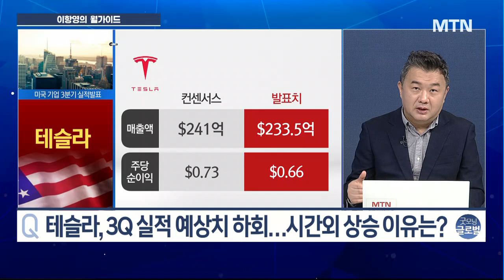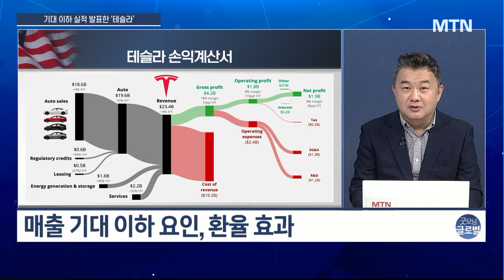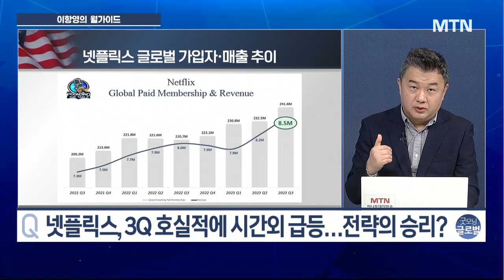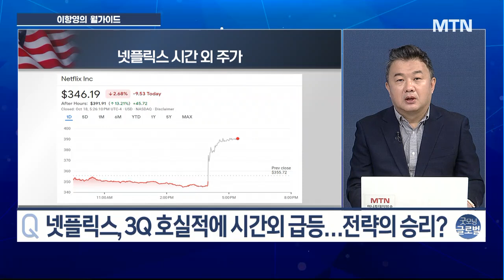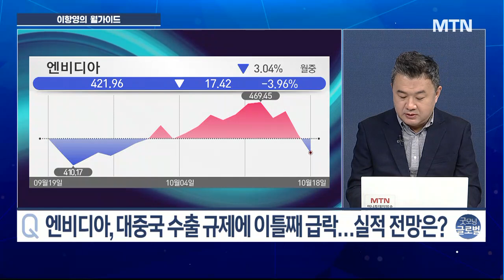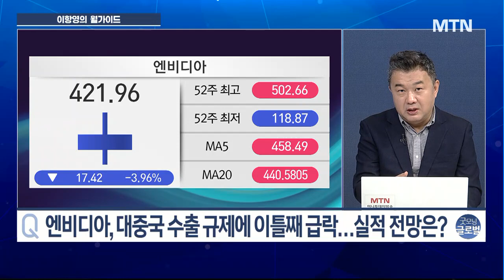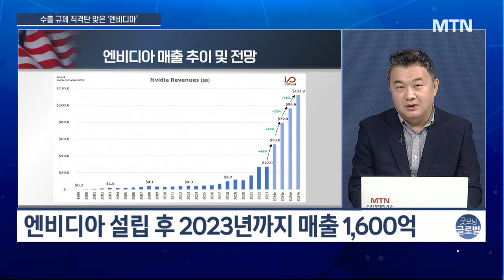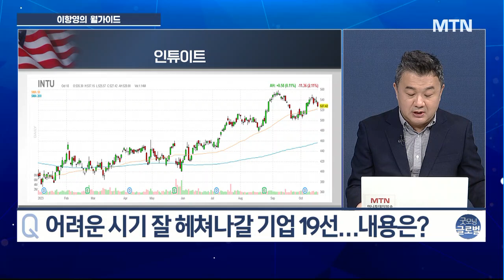[이항영의 월가이드] 넷플릭스, 전략의 승리…'깜짝 실적'에 시간외 주가 날았다 / 머니투데이방송 (증시, 증권)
10/19 굿모닝 6:00 글로벌

테슬라, 3Q 실적 예상치 하회
넷플릭스, 3Q 호실적에 시간외 급등
엔비디아, 대중국 수출 규제에 이틀째 급락

▶ 인사이트
어려운 시기 잘 헤쳐나갈 기업 19선
S&P500 급상승에도 불구, 호황 누리는 19개 종목
강력한 대차대조표·낮은 부채 수준 기업 찾아야
안정적 현금 흐름 바탕에 불안한 시기 이겨낼 기업 발굴